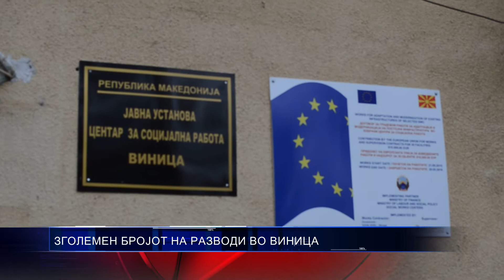ЗГОЛЕМЕН БРОЈОТ НА РАЗВОДИ ВО ВИНИЦА 11 11 2016